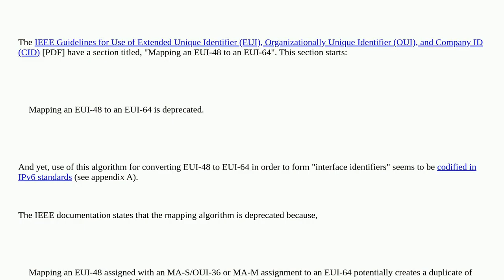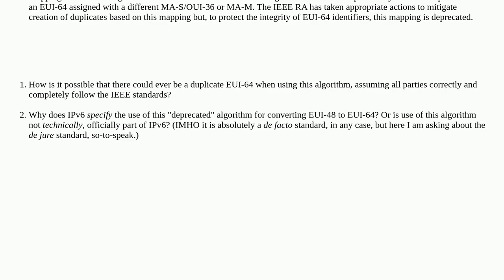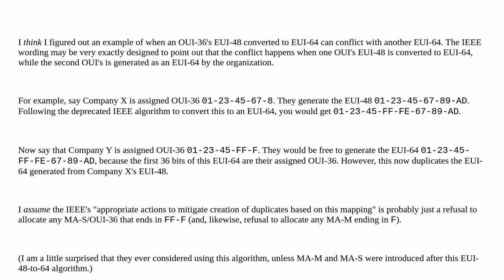Networkengineering: Why is EUI-48 to EUI-64 conversion deprecated, and yet it's used in IPv6?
Why is EUI-48 to EUI-64 conversion deprecated, and yet it's used in IPv6?

A special thanks goes out to the community

  ipv6 mac